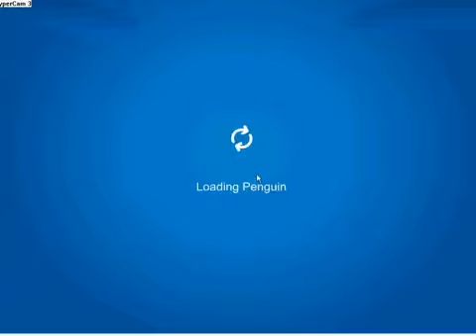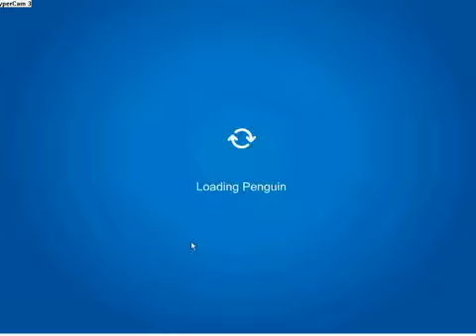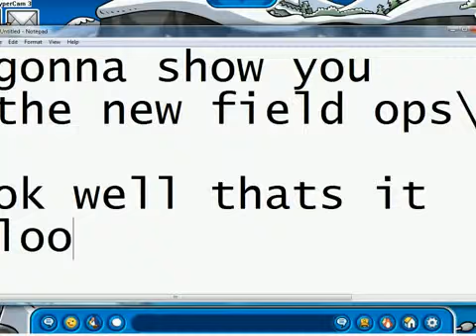new feild ops january 2012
Made with vlix